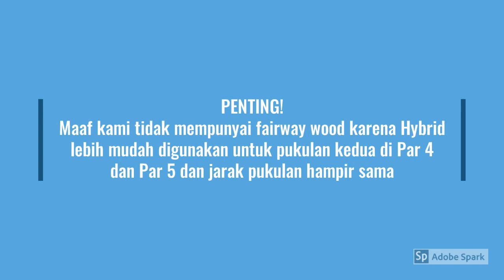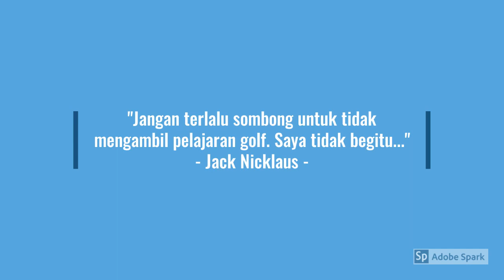Belajar Golf Untuk Pemula Episode 2 : Fungsi dan Jarak Golf Club Full Set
Best Golf Balls For Beginners
Ranked at #5
Ranked at #4
Ranked at #3
Ranked at #2
Ranked at #1

Cara Main Golf Untuk Pemula: Fungsi & Jarak Golf Club Seperti Driver, Iron Set
Apa saja isi dari Golf Club Full Set dan jenis jenis golf club untuk golfer
Bonus!  Jarak dari Golf Club masing masing!